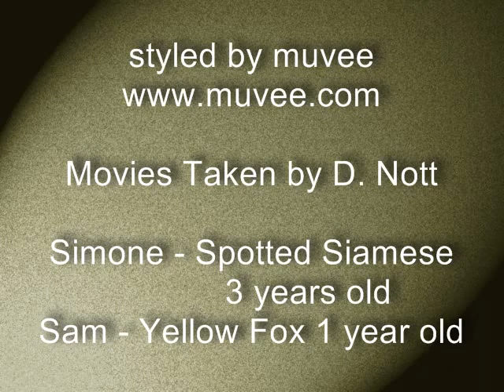Sam and Simone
Sam and Simone doing gerbil stuff. Simone is just getting over being sick. She is over 3 years old.